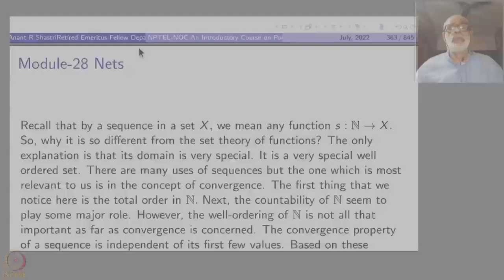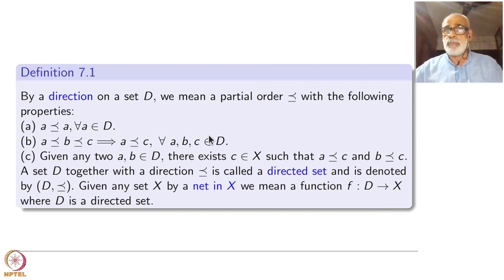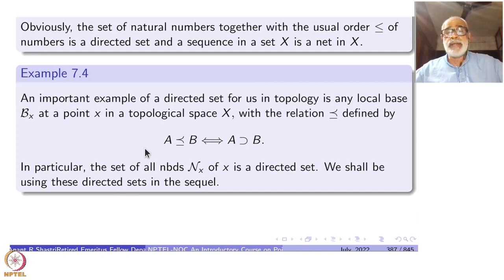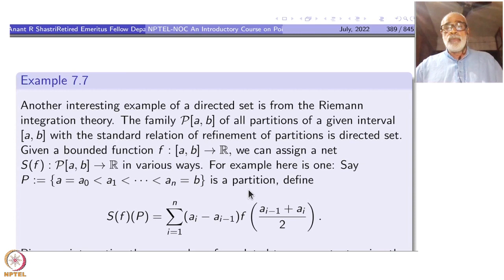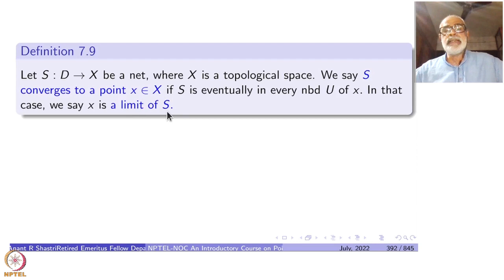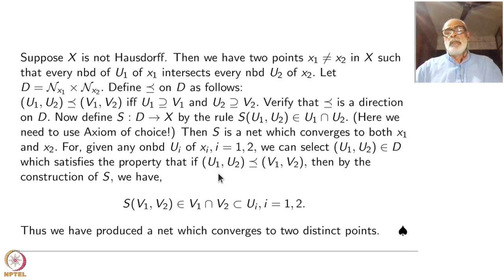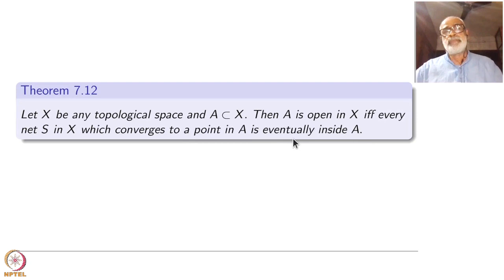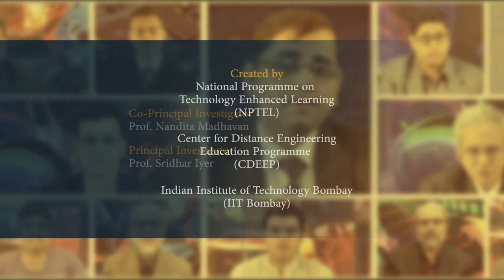Week 6 - Lecture 28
Lecture 28 : Nets